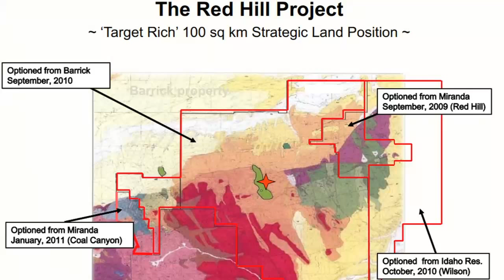NuLegacy Gold: Hunting for Elephants in Nevada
NuLegacy Gold's objective is the discovery Carlin-type gold deposits (the 'elephants' of gold deposits) in Nevada to vend for cash or stock to intermediate or major gold producers to bring them to production.

Our business model is simple - we secured two highly prospective exploration properties in two of Nevada's most prolific Carlin-type trends: the Red Hill Project in the Cortez segment of the Battle Mountain-Eureka trend, and the Wood Hills Project in the emerging Pequop trend.

These projects where chosen as our COO, Dr. Roger Steininger, anticipated they were next to and similar to properties that would become the next major gold multi-million ounce Carlin-type gold discoveries in Nevada. As it turns out Barrick's Goldrush discovery is adjacent to our Red Hill project and Newmont's Long Canyon discovery is next to our Wood Hills project.

Preliminary exploration has discovered a near-surface mineralized gold deposit in the Central Mineralized Zone (CMZ), one of four Carlin-type systems that have been identified on the Red Hill Project, and some significant near-surface Carlin-type oxidized gold mineralization on the Wood Hills Project.